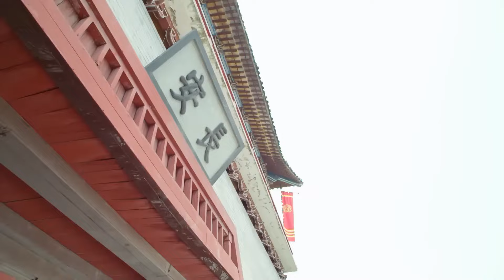【ENG SUB】烈火如焰7｜大婚當日新娘失踪，小夥憑藉聰明才智找出幕後之人，屢破奇案#抗日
剧名（Drama Name）：【烈火如焰 Chinese Drame】